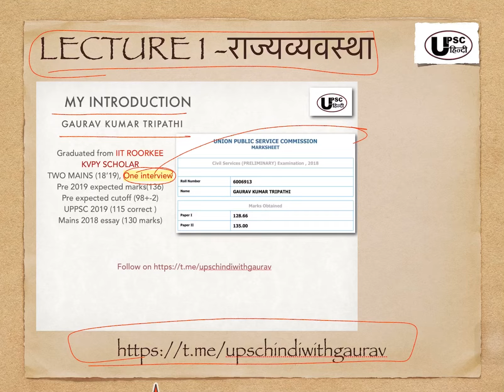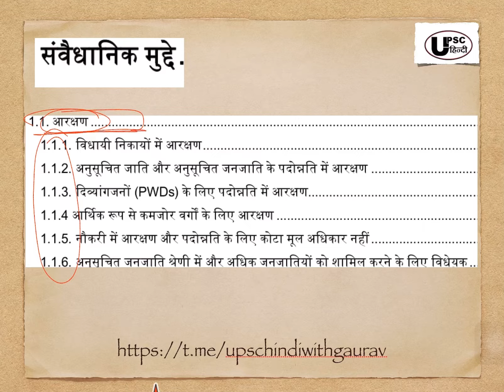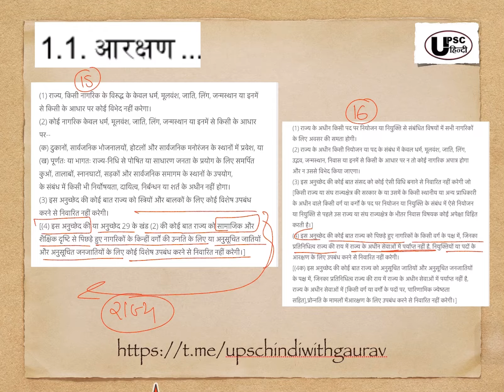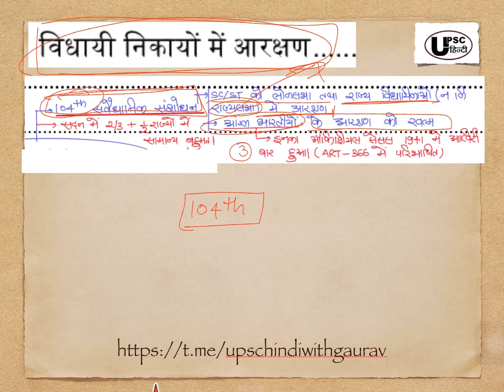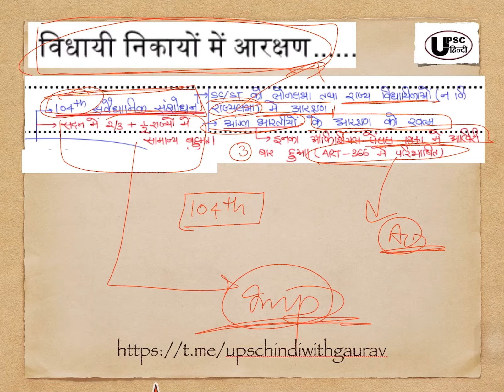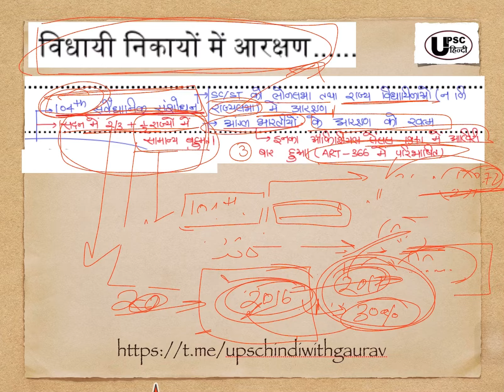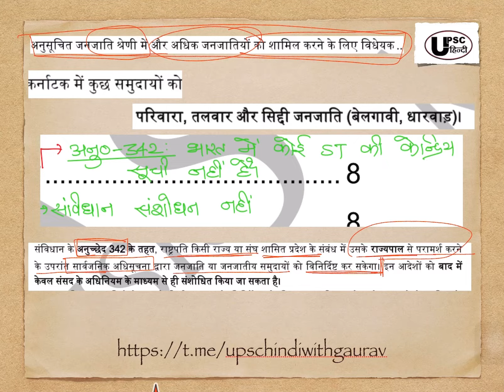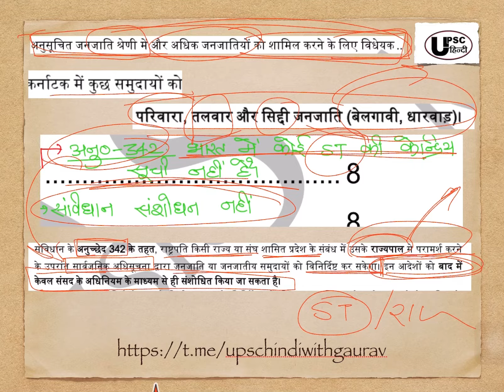UPSC/UPPSC PRE SPECIAL ONE YEAR CURRENT AFFAIRS SERIES-POLITY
इस video में UPSC/UPPSC Pre  हेतु बहुत उपयोगी समसामयिक मुद्दों पर  चर्चा की गयी है ।इसके PDFको
प्राप्त करने हेतु आप हमारे telegram group पर जुड़ सकते है ।इसके अलावा आप हमें Facebook,Instagram पर भी follow कर सकते है ।